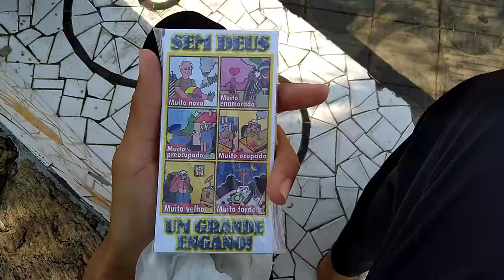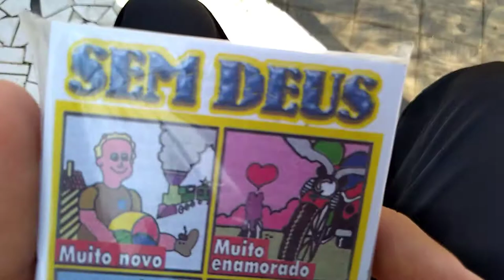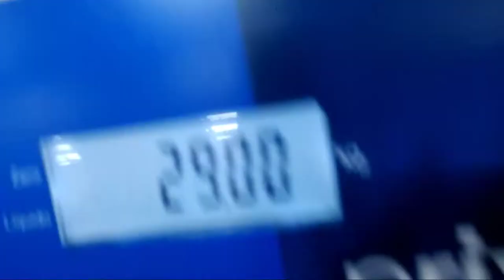INDO COMPRAR PANFLETOS [EVANGELISMO 01]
Espero que você goste desse vídeo

Câmera : do celular k22+
Edição : minha mesmo